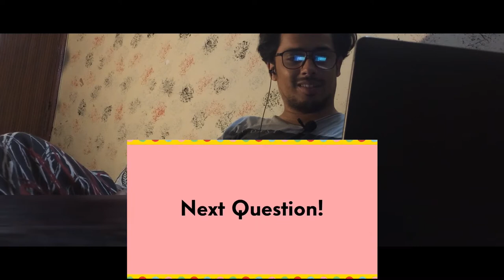Reaction on | How Well Does BTS Know Each Other? | BTS Game Show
How Well Does BTS Know Each Other? | BTS Game Show must watch and share  and like hope you like it .